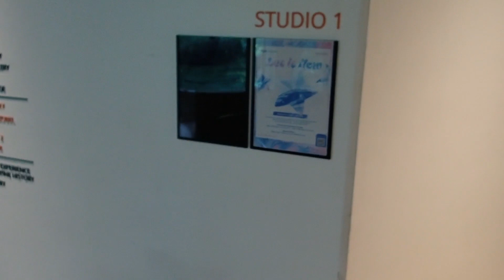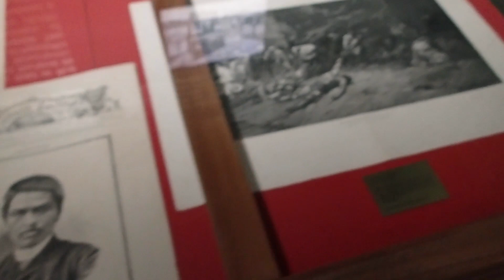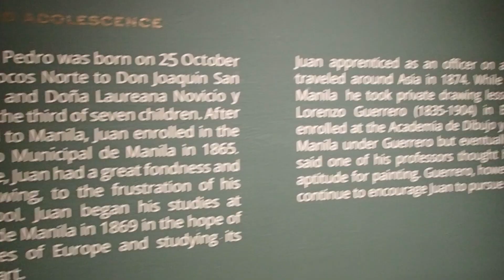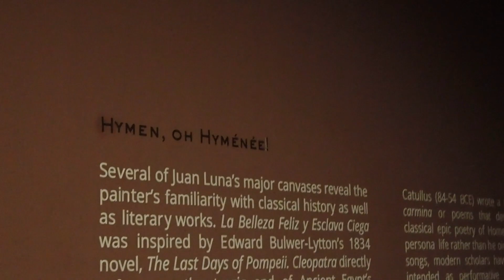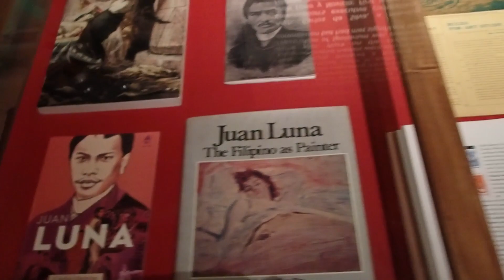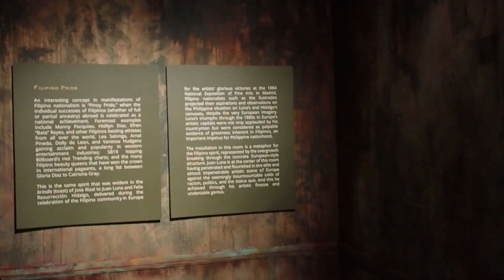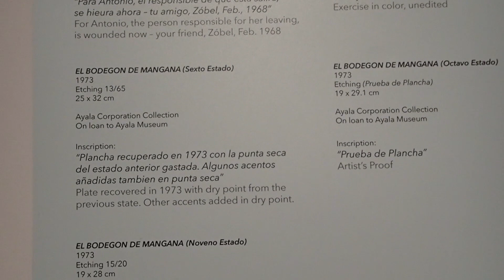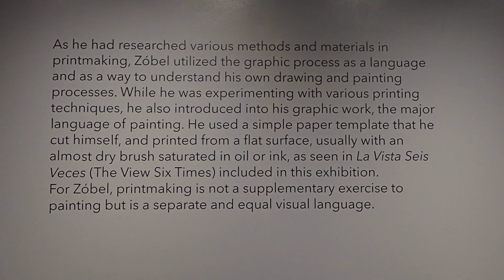Ayala Museum Pt 2 - Travel Vlog #33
Welcome to my Travel Vlog, where I'm travelling to places that can inspire to be added in the literary world such as games and stories.

In the second video of Ayala Museum, we're in the third floor showcasing the arts and history of Juan Del Pilar in Splendor last December 3, 2023. And the half of this video is the Imprints made by Fernando Zobel.

0:00 - Splendor
8:20 - Imprints